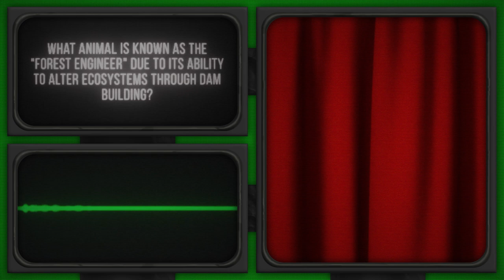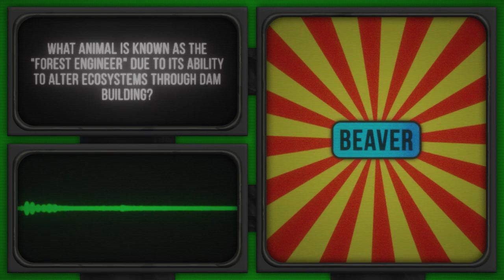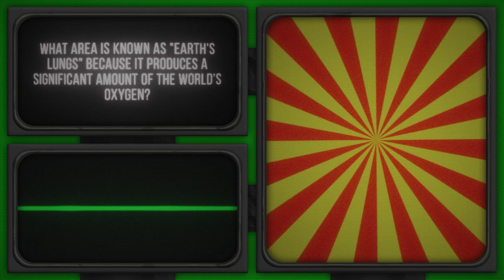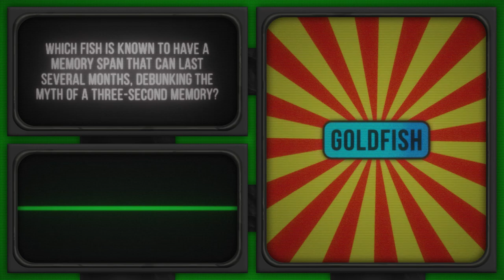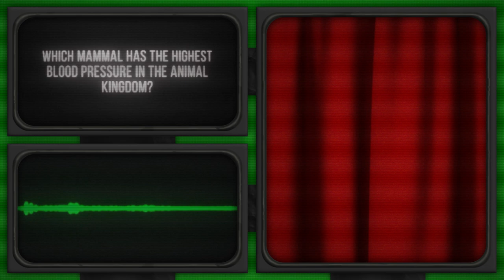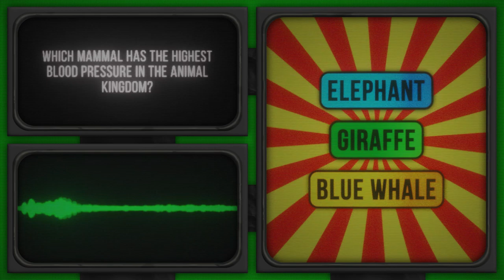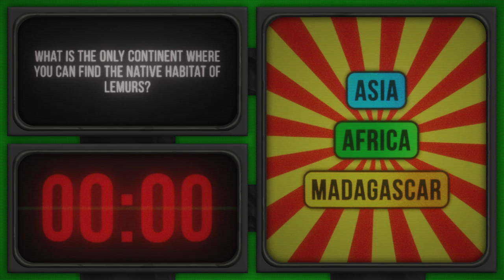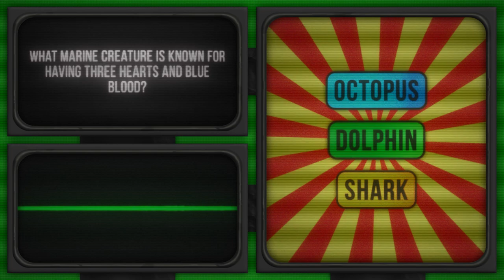Plants & Animals Trivia Quiz | Robot Trivia Party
00:00 - Introduction
00:22 - Trivia
09:23 - End Scree